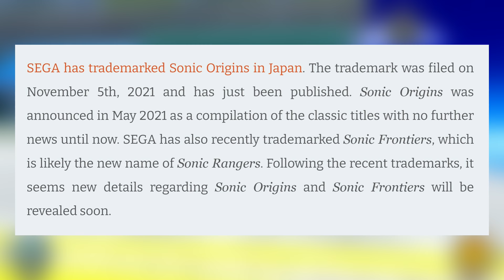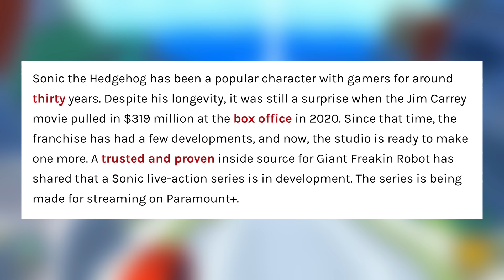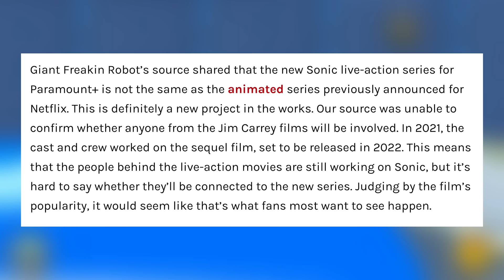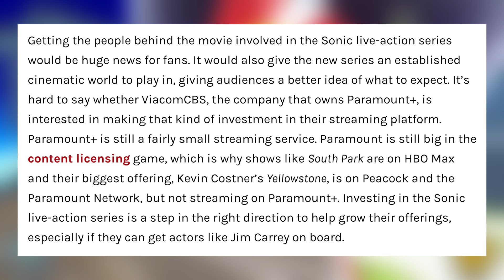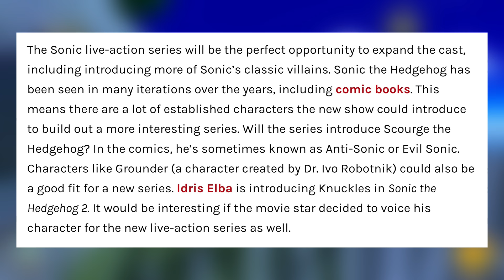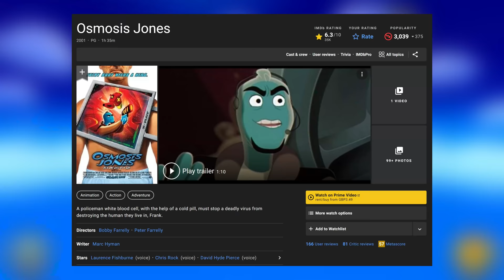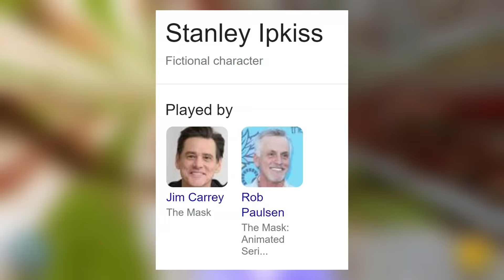Sonic Origins Update, & ANOTHER Sonic TV Show (NOT Prime) Is Reportedly In The Works?!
So it seems SEGA may be doing MORE to ensure they bounce back from a potential Sonic Frontiers failrue, by tripling down on some more multimedia! Another Sonic TV show could be coming, this time live-action (unlike Sonic Prime), and coming to Paramount+! Also Sonic Origins has been officially trademarked, half a year after it was revealed. Lots to discuss!

Timestamps:
0:00 - Intro
0:31 - Sonic Origins Update
2:37 - New Live-Action TV Show
10:19 - Outro